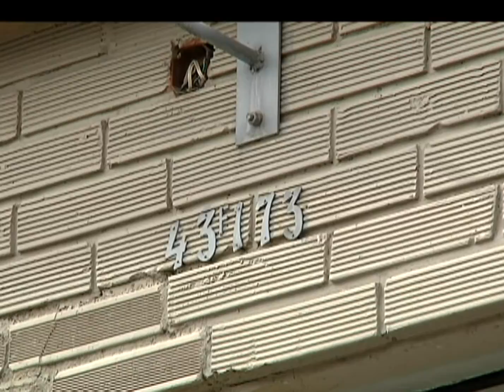Hurtaron 5 millones de dólares en metales preciosos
Esta madrugada un grupo de ladrones logró hurtar al parecer 5 millones de dólares en metales preciosos a una empresa de valores ubicada en el barrio Colombia.